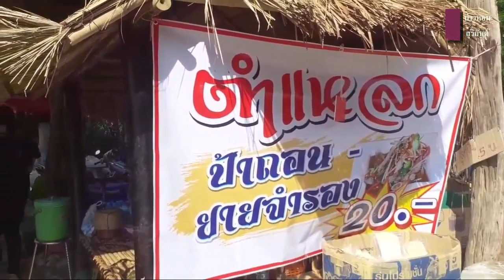EP.122 คึกคักแต่เช้าหน้าบ้านลุงพล วันที่อยู่รับแขก 5กย.63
คึกคักแต่เช้าหน้าบ้านลุงพล วันที่อยู่รับแขก 5กย.63
ช่อง Facebook เฟสบุค "บ่าวหอม สุริยันต์"
หรือเพจ "เพลงใหม่เก่าเล่าเรื่อง"

ผ่านธนาคารกรุงไทย เลขบัญชี 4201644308
ติดต่อ@ID Line : cdi2505 สุริยันต์ ขวัญมุกดา

หรือติดต่อสื่อสารถึง "บ่าวหอมสุริยันต์" ตามช่องทางเหล่านี้ครับ
ช่องยูทูบ “สุริยันต์ สเตชั่น”

ช่องยูทูบ”แม่บ้านบ่าวหอม ”